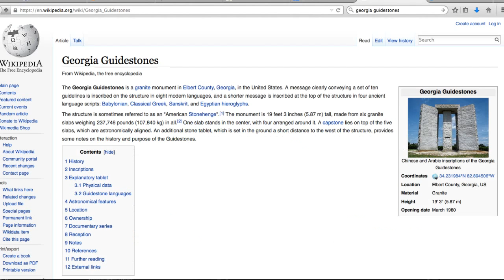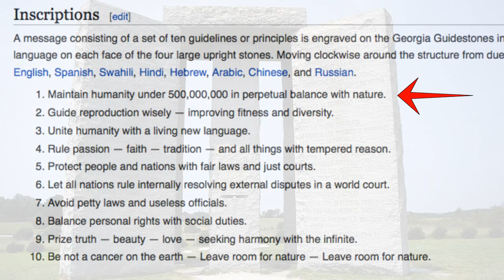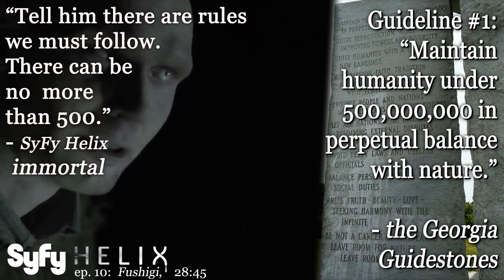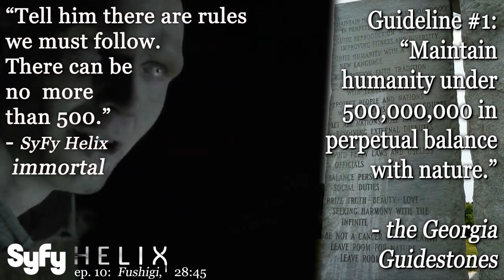SyFy's Helix & Georgia Guidestones? "There can be only 500" (thought experiment, 2015)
The SyFy channel's series Helix, season 1, episode 10: Fushigi, features an 'immortal' saying "Tell him there are rules we must follow. There can be no more than five hundred." (ep. 10, 28:45). Searching google, I did not find the following mentioned anywhere else on blog posts or fan page comments, so wanted to point out that I immediately heard this as a possible reference to the Georgia Guidestones. This mysterious monument erected in 1980 includes ten principles, the first of which reads, "1. Maintain humanity under 500,000,000 in perpetual balance with nature." (7 billion minus 93% ~= 500 million)

I found this series on Netflix and watched (or listened) to it primarily to study the development of the pandemic/zombie meme. Up until this episode, I found somewhat average, largely unimpressive, suspense-based fear-mongering and social conditioning teaching to obey in the case of a CDC-style emergency. I did notice the 'good guys' successfully using an LRAD, a modern police crowd-control weapon (ep 8, 27:00). But this was the first line which caught what little the esoteric side my ears can pick up. I was very surprised not to find a rash of comments regarding this likely reference given the show's plot of a planned elite~corporate~military bio-weapon genocide (with cure for the few).

If not a direct reference to population control and man-made viral genocide, how close might the 500 hundred number be to the central families of the world, passing down top-of-the-food-chain power [coincidentally] through a relatively controlled genetic line? I heard countless vague claims that the inner controllers of the world can sit around one table, but never heard that the number is 500. Corporate persons are indeed immortal, and there is a list of the Fortune 500, but no presumed limit to this number. On the lighter side of interpretations, the mental viruses of ideas continue to aggressively spread amongst the masses (like the belief in the just power of a state) keeping 'mortals' in their place. Either way, this particular line of dialogue, and element of the narrative hit me like a half-ton of bricks.

Perhaps SyFy regulars (and TV viewers generally) should balance a bit more fact in their informational diet to get much more food for thought from their ~fiction of choice. Most programming, especially science fiction, often drives home far more conditioning than entertainment...for example, read Brave New World and look around.